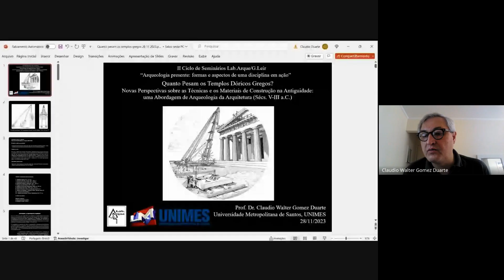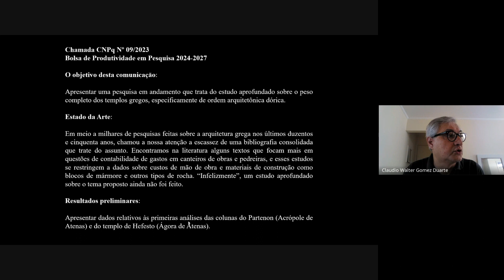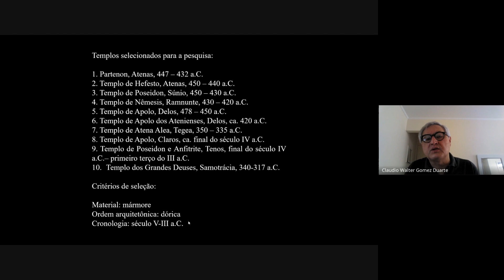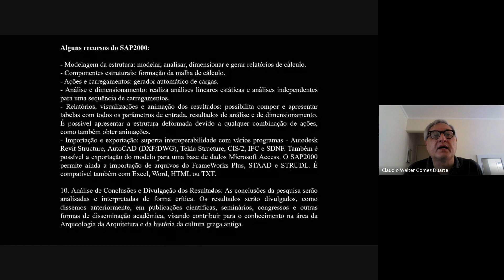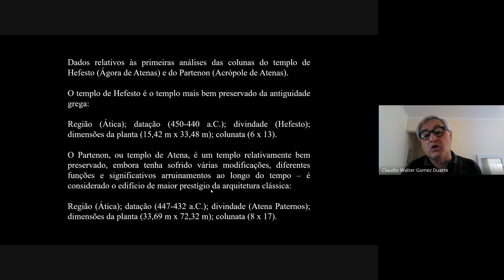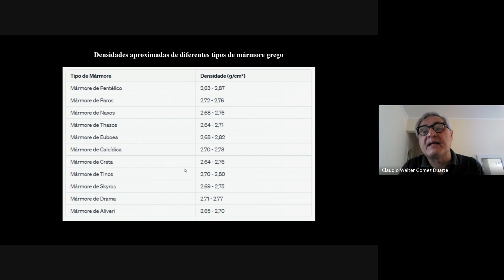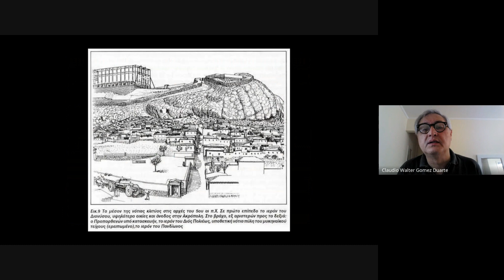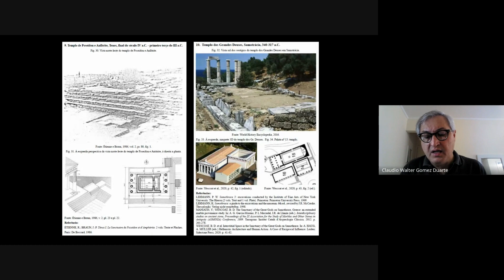Quanto Pesam os Templos Dóricos Gregos?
II Ciclo de Seminários de Arqueologia “Arqueologia presente: formas e aspectos de uma disciplina em ação” Franca, 27 e 28 de novembro de 2023 Evento on-line, organizado pelo laboratório Lab.Arque com o apoio do G.Leir

Sessão 3 (parte 1): Arqueologia e Meio Ambiente: abordagens ecocríticas para o estudo das relações Humano-Natureza
Coordenação: Caroline Caromano (Naturalis Biodiversity Center, Paises Baixos)
Quanto Pesam os Templos Dóricos Gregos? Novas Perspectivas sobre as Técnicas e os Materiais de Construção na Antiguidade: uma Abordagem de Arqueologia da Arquitetura (Sécs. V-III a.C.)
Claudio Walter Gomez Duarte (Universidade Metropolitana de Santos)